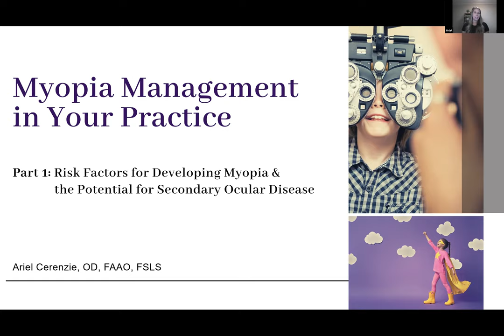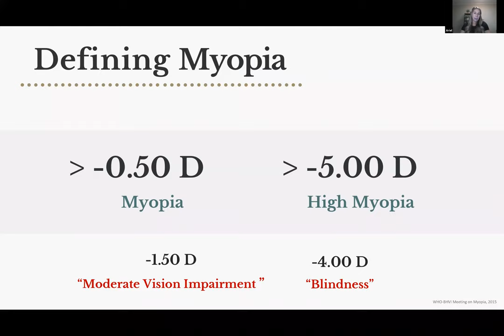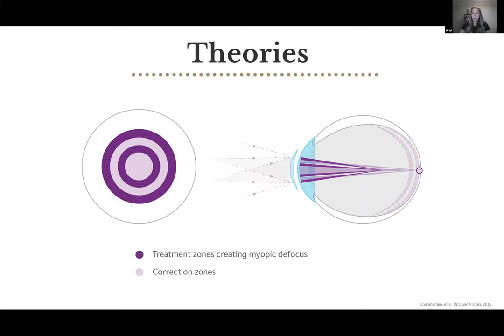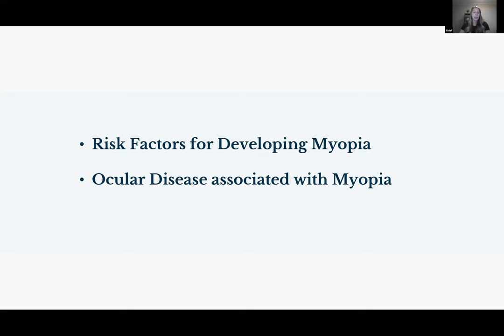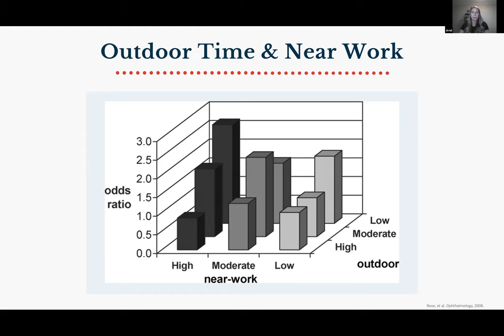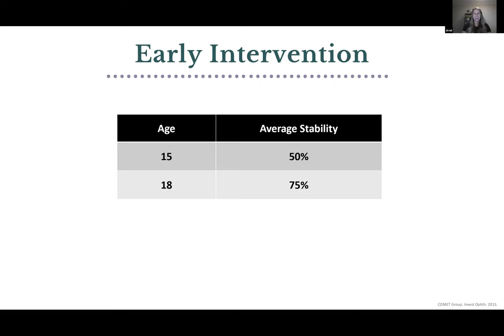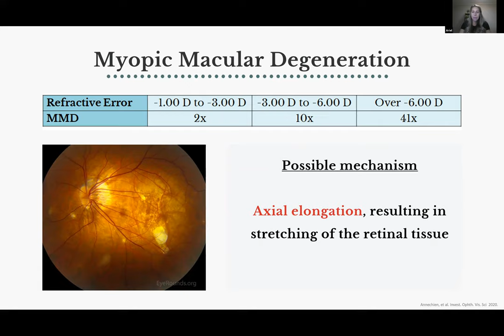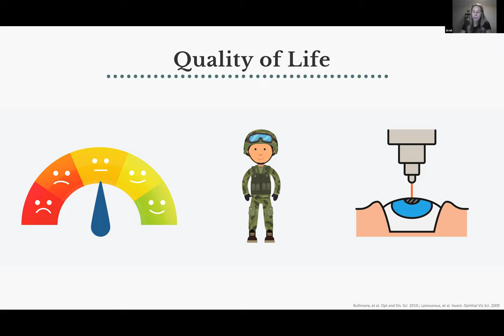Risk Factors for Developing Myopia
Join Woo University and Dr. Ariel Cerenzie as she discussed the risk factor for developing myopia. She also reviews the potential for secondary ocular disease. Learn about why myopia is becoming a worldwide epidemic.